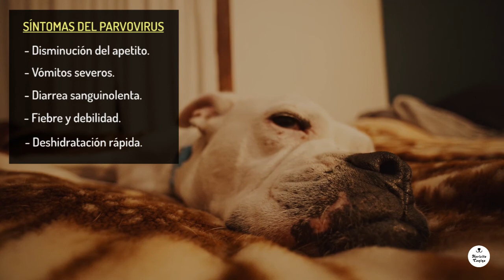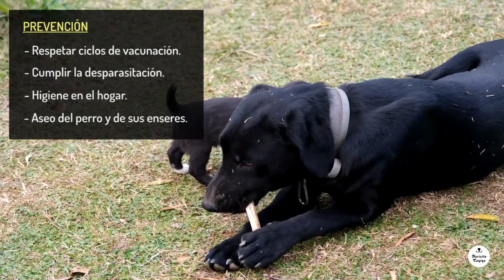PARVOVIRUS EN PERROS - Síntomas, tratamiento y prevención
El parvovirus canino es una enfermedad viral, muy contagiosa y letal, que tiende a afectar en mayor medida a los perros cachorros. Hoy compartiré contigo los síntomas, tratamiento y prevención de esta terrible enfermedad.
La parvovirosis canina es una enfermedad que afecta el intestino de los peluditos provocando enteritis y en algunos casos más graves atacando el músculo cardiaco.
Los síntomas más frecuentes del parvovirus son la disminución del apetito, los vómitos severos, la diarrea sanguinolenta, la fiebre, la debilidad y la deshidratación rápida. Dichos síntomas son muy parecidos al de la gastroenteritis, por lo que algunas ocasiones suele confundirse con dicha afección o con señales de envenenamiento.